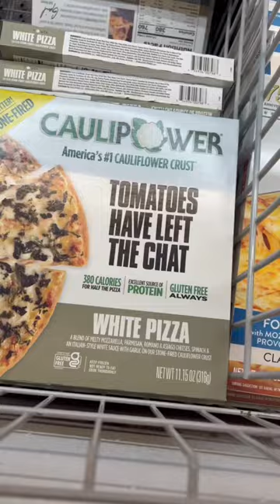Tomatoes Have Left The Chat Because Of This Cauliflower Pizza!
leave! No one wanted you on my pizza anyways!